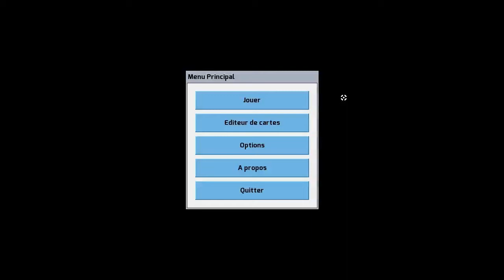[Fr] Factorio 04 "On AU-TO-MA-TI-SE!"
Bonjours à toutes et à tous,
Ptite suite de factorio vu que j'ai le temps :)!

A bientôt :)!